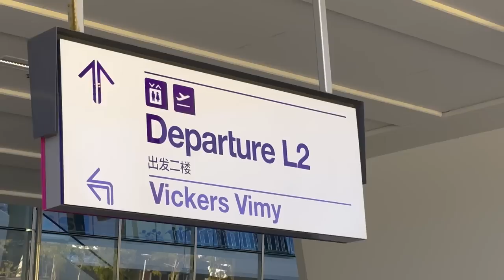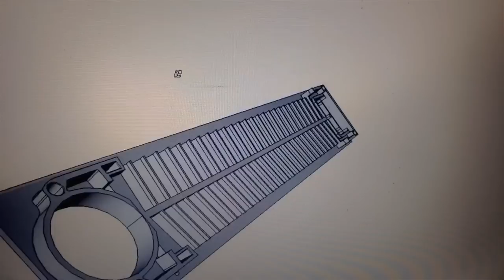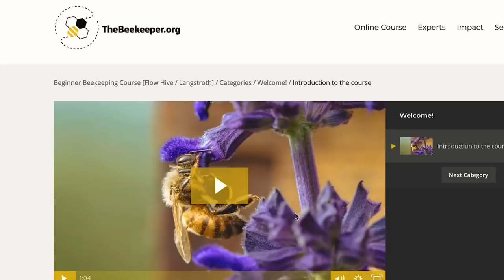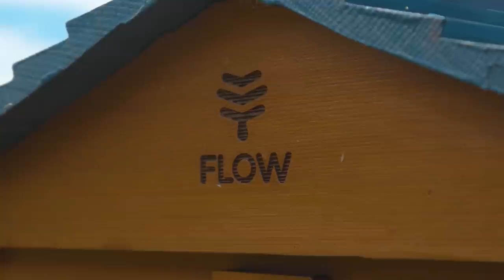Harvesting Honey with the Inventors of the Flow Hive | The Bush Bee Man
In this exciting episode of The Bush Bee Man, join Mark as he harvests the backyard FlowHive's "Mother's First Flow" before heading to Byron Bay for a once-in-a-lifetime opportunity.

Witness Mark's insightful conversation with Cedar and Stuart, the brilliant father-son duo behind the invention of the world-famous FlowHive. Learn about the fascinating journey of how the revolutionary beehive came to be and the special bond that drives this innovative team. Don't miss out on this unique behind-the-scenes look at the FlowHive story and Mark's ongoing beekeeping adventures!

Join Mark as he travels to the picturesque Byron Bay to meet Cedar and Stuart, the ingenious father-son team behind the invention of the world-renowned FlowHive. Discover the fascinating story of how this game-changing beehive design was born, and gain insight into the powerful bond that fuels creativity and innovation. Immerse yourself in the world of beekeeping, honey harvesting, and the inspiring family collaboration that has revolutionized the beekeeping industry. Don't miss out on this exclusive behind-the-scenes exploration of the FlowHive legacy and Mark's ongoing beekeeping adventures!